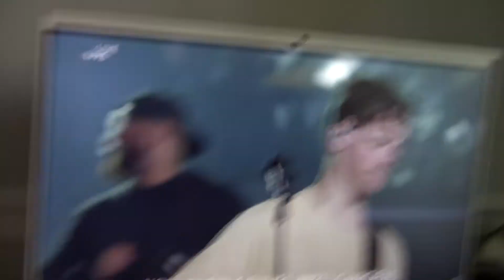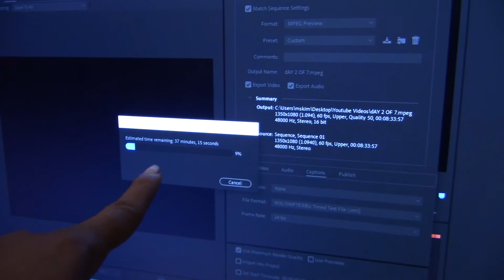DAY 4 SELF - QUARENTINE: ONLINE CHURCH + BLOCK SCHEDULING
Today is Day 4 of self Quarantine and I am just getting organized and trying to stay productive. Also, it's Sunday and Prince and I enjoyed online church today!!

The block scheduling printout that I use can be found I got this idea from Jordan Page, who is a productivity guru. You can check out her block scheduling video click and enjoy!!

More About Kimberly:

So I am just a girl that loves unconditionally. A wife to a husband that was deported back to Nigeria, battling depression, raising a toddler and 2 teens (one of which is incarcerated) and working as a customer service specialist full time (just trying to stay saved & sane out here!) It just seems l like I can barely catch a break these days. So I figured I should redirect that negative energy and create something positive and document this roller coaster ride I call a growth journey!!  I hope you enjoy!!